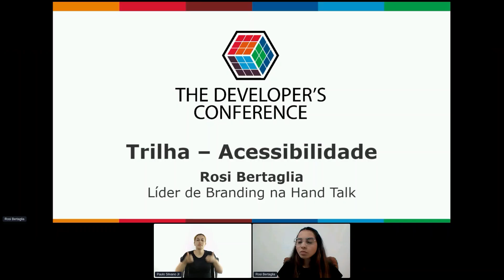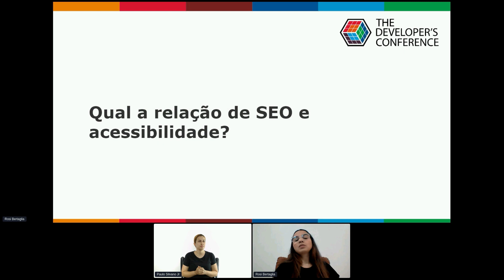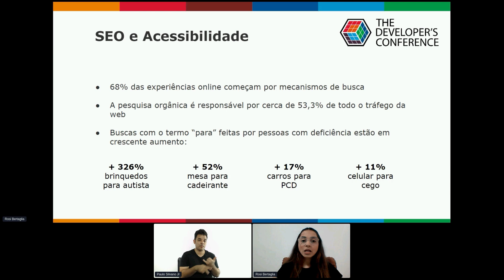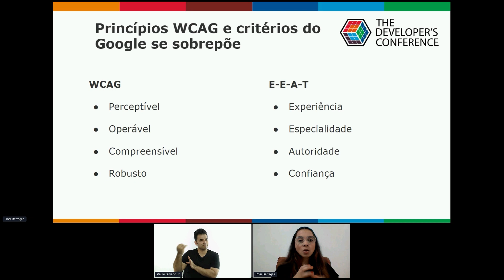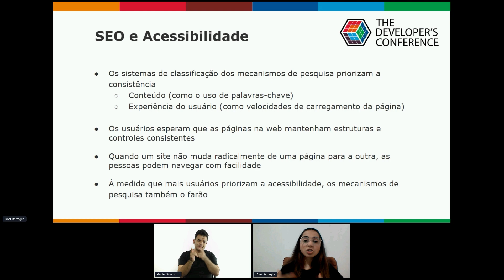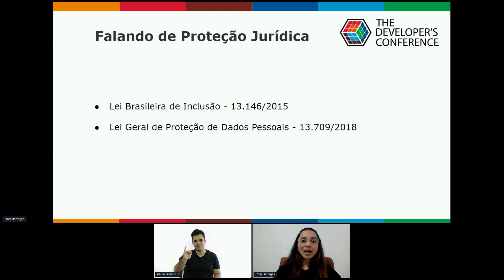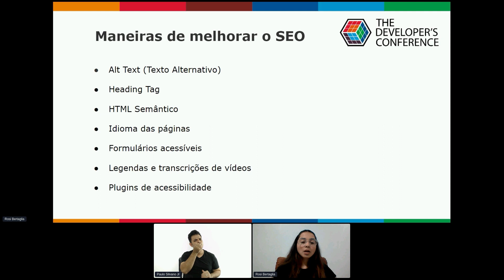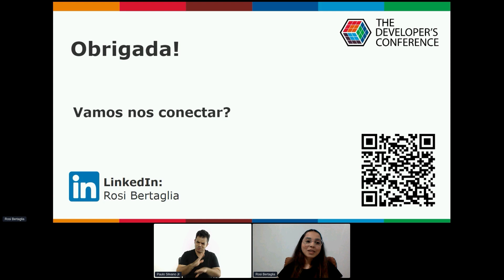Qual a relação de SEO e acessibilidade? | Rosi Bertaglia